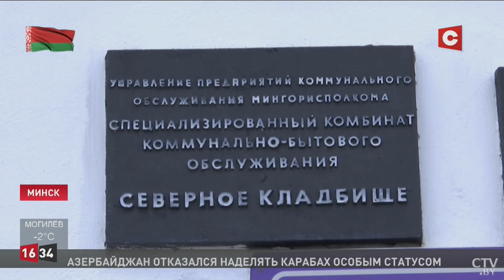Лукашенко: То, как диктатор к этому относился, не надо им! Мы не варвары!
Лукашенко: Помощь получали от России, Китая! Друзья познаются в беде! Новости Беларуси. Беларусь стала объектом неприкрытой агрессии. Об этом Александр Лукашенко заявил во время совещания во Дворце Независимости. Вопросы внешней политики особенно сейчас самые обсуждаемые. Но начал Президент совещание с нашумевшей истории. Речь о стихийном мемориале памяти погибшего Романа Бондаренко в одном из минских дворов. Цветы, лампады и фотографии было решено перевезти на Северное кладбище. Безусловно, эту трагедию переживает каждый неравнодушный белорус. Но перенос мемориала оказался не на руку тем, у кого интерес исключительно подогревать протестную борьбу в стране.